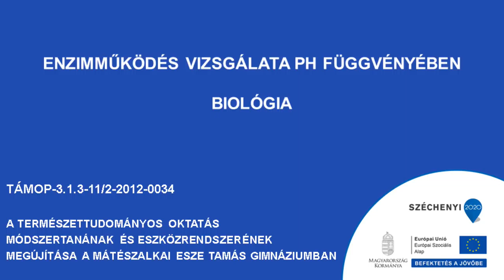Enzimműködés vizsgálata ph függvényében